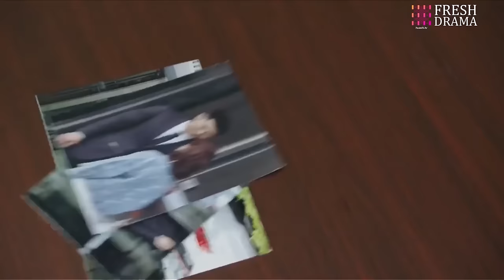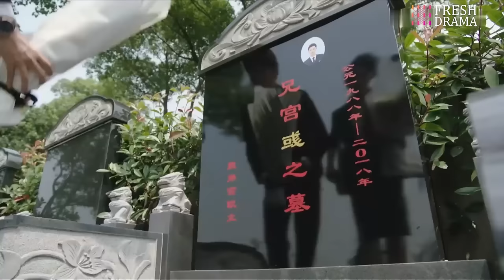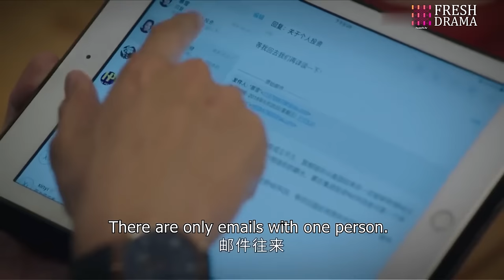【Full Movie】灰姑娘生病住進醫院，兩個總裁爭著照顧，結果姑娘讓未婚夫滾？